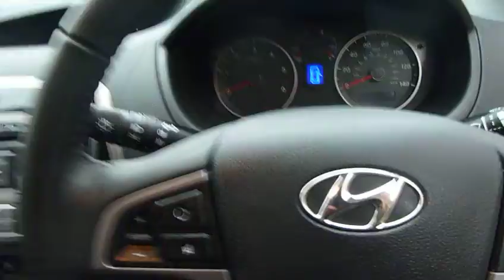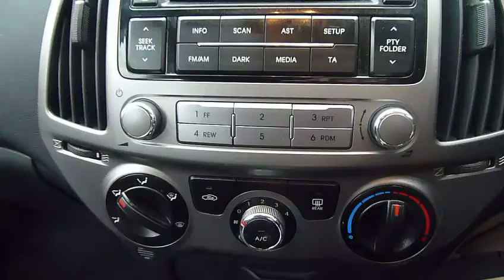ml64byd 1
Description